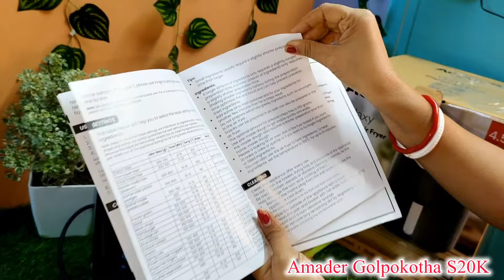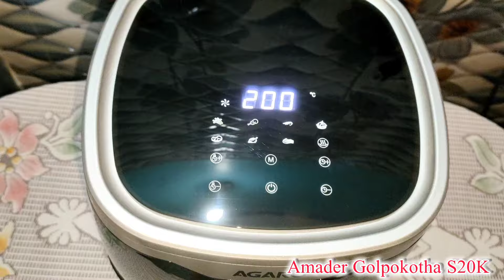Housewife রাও পারে চারদেয়ালের মাঝেও স্মার্ট ভাবে🙆যুগের সাথে চলতে✅less oil recipe in airfryer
🔴Agaro Galaxy Digital Air Fryer

♥️ কেমন ভিডিও তোমরা চাও অবশ্যই জানিও
lifestylevlog
batamacher jha
productivemorningroutine
 cleaning
macher Kalia
chutney recipe
productivemorningroutine
cleaningifestylevlog cleaning
 daily skin care routine
productive morning routine
productive vlog
aroma magic
w² night cream
veg lunch recipe
productive day in my life at home
 bedroommakeover
bedroomcleaning
My morning routine in Winter
motivational video
motivationalvlog
shopping
lifestylevlog
low budget room decor
room cleaning
middleclassfamilyvlog
banglavlog
a simple housewife riyanka
Deep cleaning
torisvlog
rupkothabiswas
happy with mamon
Bangladesh
bangladeshivlogger
bengalivlog
rentedroom
rentedroomorganizer
bengalivlog channel
daily bengali vloggee
morning to night routine
indoor plants
lunch recipe
middleclassfamilyvlog
familyvlog
mysimplelifestyle
homemanagement

YOUR QUARIES 👇👇👇👇

home management
housewifevlog
cleaning vlog Bengali
room tour
how to clean your room quickly
Deep cleaning,
simply dipa
how to care indoor plants in summer
Bengali housewife daily morning routine
cleaning room
room tour
rupkothabiswas
how I manage my time in morning
room cleaning
Deep cleaning,
cleaning room
kitchen makeover
housewife work
Bangladeshi blogger
real vlogger mampi
ratnas Canvas
ratna Canvas